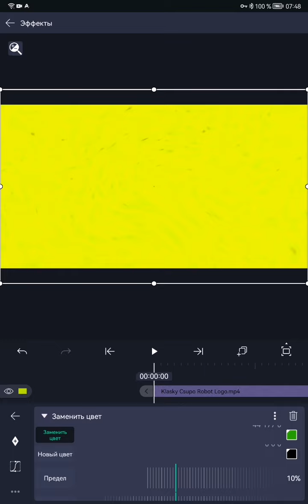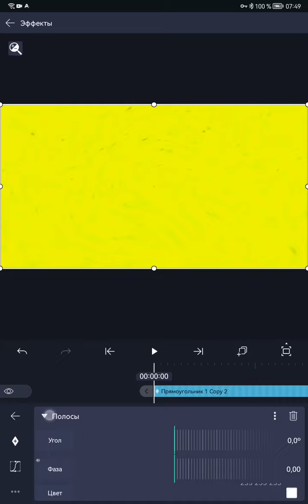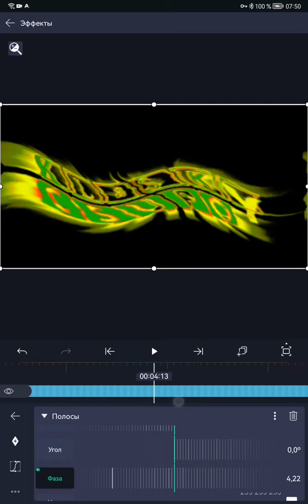How To Make Knucklesup V4 On Alight Motion Pro